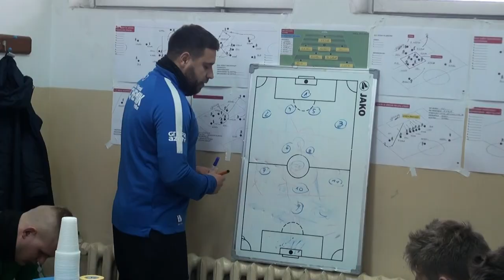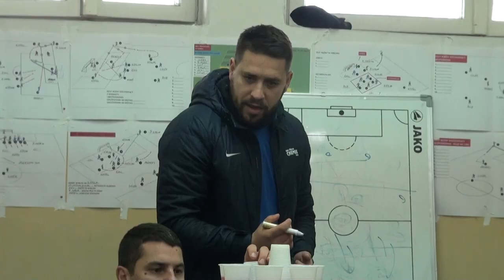Kulisy oraz skrót meczu KP Chemik Police - Biali Sądów